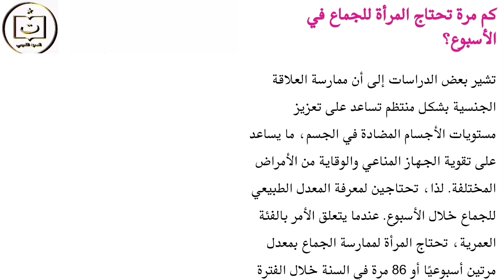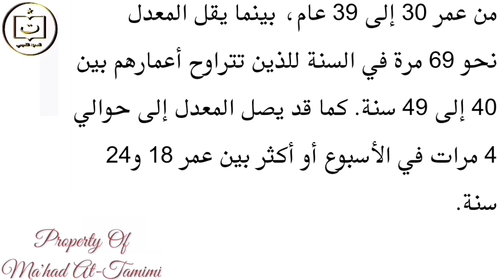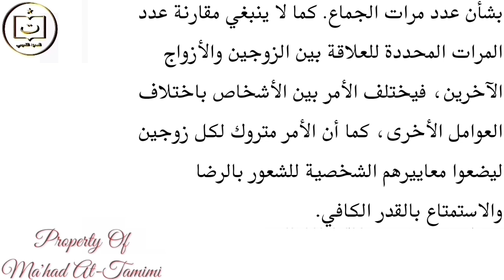Mengajarkan kebaikan dan Kebahagiaan yuk ...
mata pena
Al Muallim Center
anteu vera